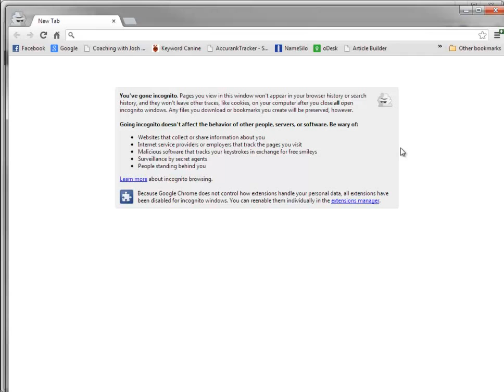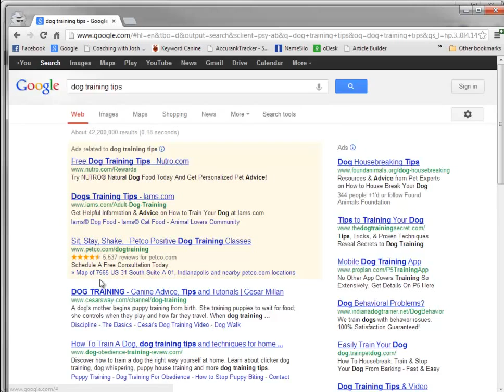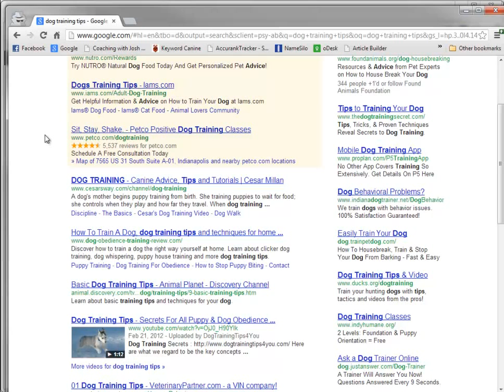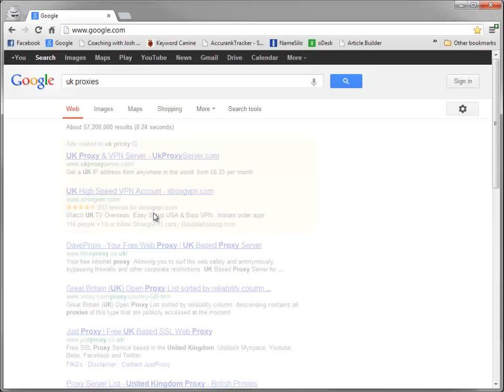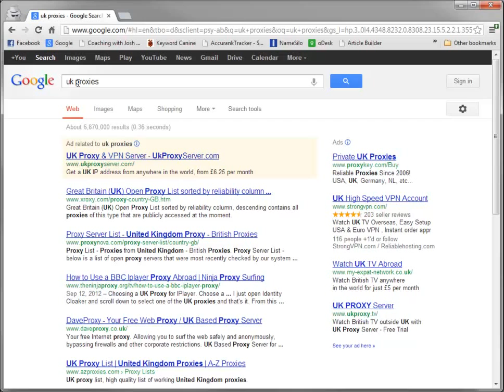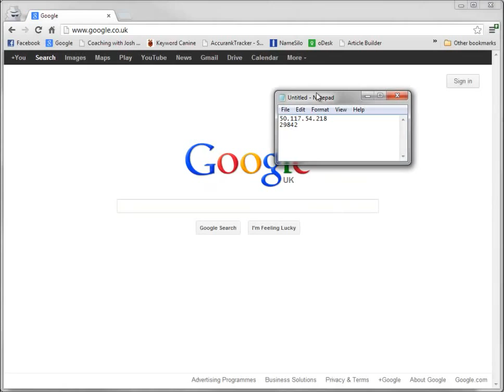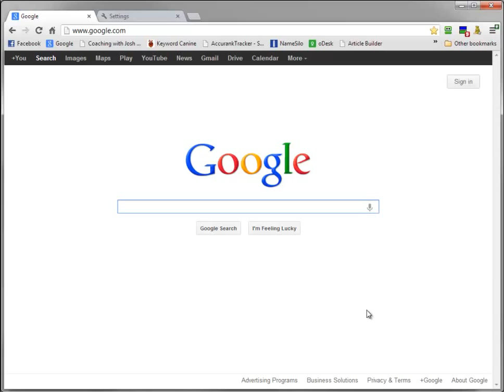How to Find the REAL Google Ranking of your Website